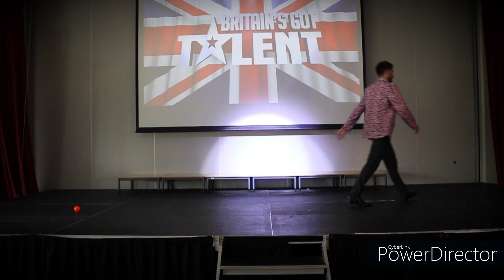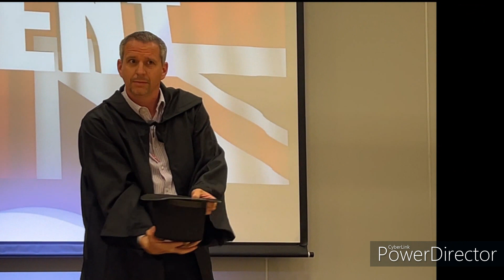The Astrea Academy Dearne Year 11 Leavers Video 2022!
The Astrea Academy Dearne Leavers Video 2022!